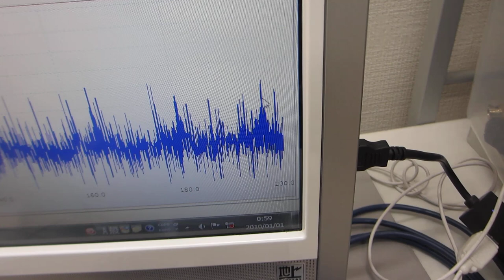メガヘルツの超音波発振制御プローブを利用した実験ーー超音波伝搬特性の研究ーー（超音波システム研究所）